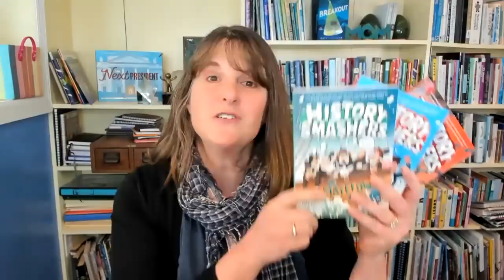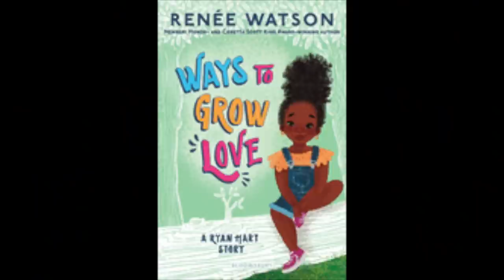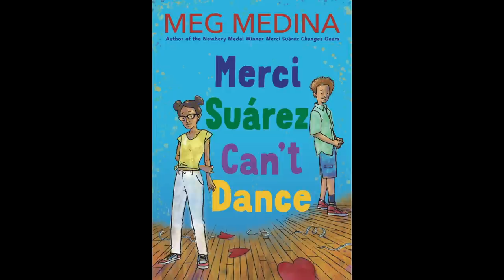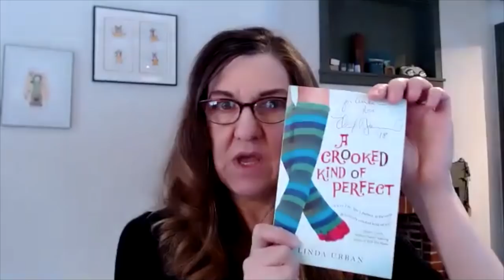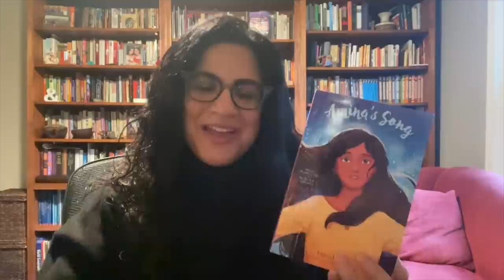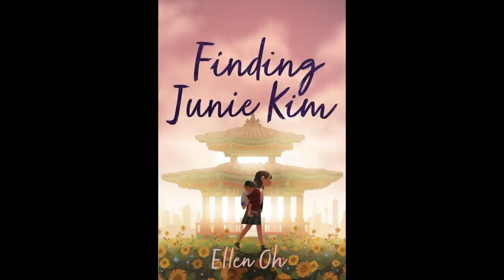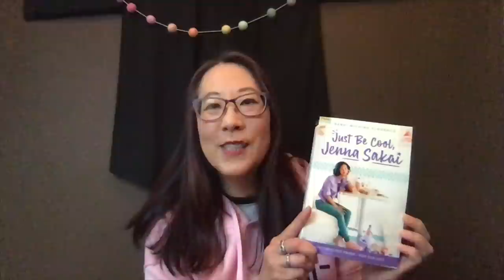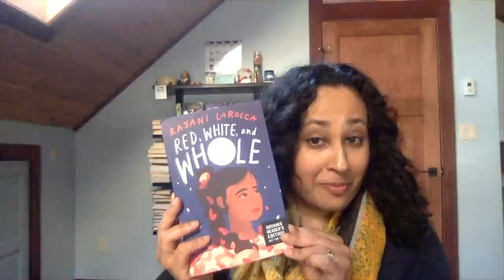Authors for World Read Aloud Day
Twelve award-winning authors read from their new and upcoming books to celebrate World Read Aloud Day! Here's where you can order (or pre-order) your own copies:

History Smashers: Pearl Harbor (and the other History Smashers books!) by Kate Messner
(Signed copies available now!)

(Available for pre-order – out 4/27)

The Troubled Girls of Dragomir Academy by Anne Ursu
(Available for pre-order – out 10/12)

(Available for pre-order – out 4/6)

African Icons: Ten People Who Built a Continent by Tracey Baptiste
(Available for pre-order – out 10/19)

(Available for pre-order – out 3/9)

(Available for pre-order – out 4/13)

(Available for pre-order – out 5/4)

Ancestor Approved: Intertribal Stories for Kids edited by  Cynthia Leitich Smith
(includes the story Dawn Quigley shared today!)
(Available for pre-order – out 2/11)

Just be Cool, Jenna Sakai by Debbo Michiko Florence
(Signed copies available for pre-order – out 8/3)

Red, White, and Whole by Rajani LaRocca (Available now)
Much Ado About Baseball by Rajani LaRocca (Available for pre-order)